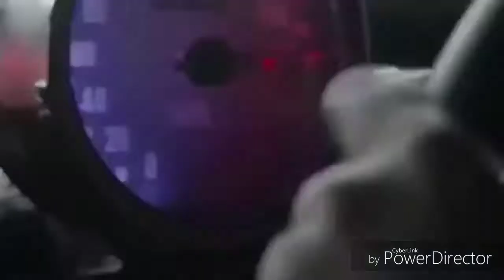Death race 4 Beyond Anarchy best Car Racing|| Best Hollywood movie trailer || All Filmy Scenes